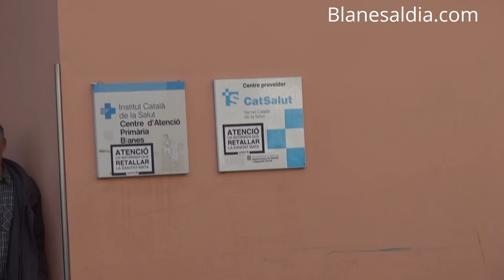BLANES - Manifestación por una Sanidad 100% pública y de calidad